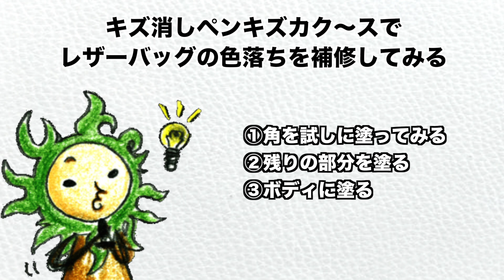100均のキズ消しペンでレザーバッグの色落ちを補修。革バッグにも使える応急処置のお手入れ方法。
今回はセリアで見つけた応急用キズ消しペンキズカク〜スを使ってレザーバッグのキズや色落ちを補修してみました。
簡単に使えるタイプで割とおすすめです。

最新情報やキャンペーン情報などをいち早く配信

・商品紹介チャンネル

★★★【革製品メーカー Hallelujah Inc.】HallelujahのYouTube公式チャンネルです★★★
企画、デザイン、生産を一貫して自社で行なっております。
ものづくりのアイデアや、工程、また新商品など公開しております。
クラウドファンディングでは、国内外から総支援額が4億円を突破しました。

Hallelujah Inc.は様々なブランドを展開しており、
トレンドに流されすぎない、永く愛していただけるオリジナルデザインの本革製品を中心に男女問わず多くのお客様に支持されています。

Hallelujah Incオリジナルブランド
・Hallelujah
・JAPAN FACTORY
・MARLE
・KUMORIYA
・YUTAKURA
・325 Apparel
・nitchmo
・REAR
・ToocTooc

★Hallelujah Inc.のはじまり★
革製品で人々の生活をより便利にし、日常を少しリッチな気分にするものづくりメーカーです。

★Hallelujahのこだわり★
トレンドを追いかけない、何年でも何十年でも共に過ごせる相棒のようなデザイン。

★ものづくり★
シンプルなデザインを熟練された職人たちが、一つ一つ丁寧に仕上げています。

0:00 オープニング
1:00 角に塗ってみる
4:23 残りを塗る
4:58 ボディに塗ってみる
6:26 エンディング